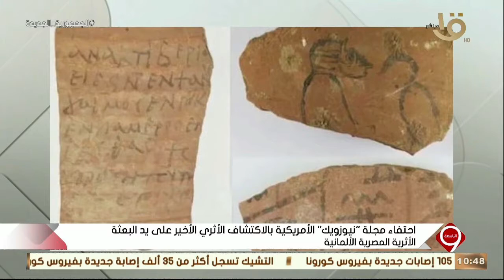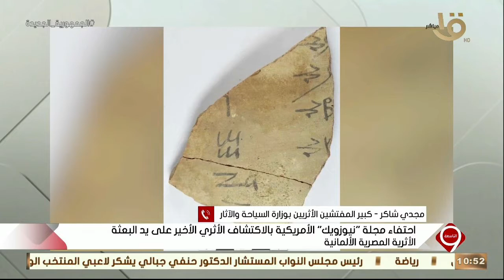"18 ألف وثيقة" اكتشاف قطع أثرية تكشف تفاصيل الحياة اليومية لدى القدماء المصريين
التاسعة | "18 ألف وثيقة" اكتشاف قطع أثرية تكشف تفاصيل الحياة اليومية لدى القدماء المصريين .. تفاصيل أكثر يوضحها مجدي شاكر " كبير المفتشين الآثريين بوزارة السياحة والآثار".